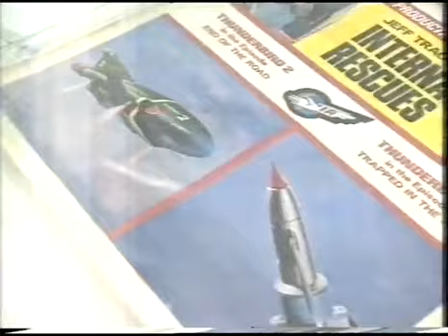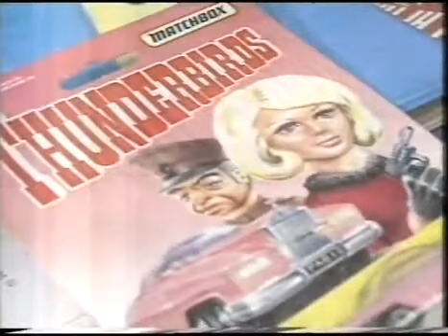THUNDERBIRDS - Sylvia Anderson Interview c. 1994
This segment from the 1990's ABC Television program TVTV features an interview with Sylvia Anderson. The often overlooked major contributor to programs such as Stingray, Thunderbirds and Captain Scarlet. Sylvia was,of course,the voice of Lady Penelope.

This interview coincided with the launch of Sylvia Anderson's book "Yes,M'Lady" and was shot at Rose Bay,Sydney. Very close to what used to be the Flying Boat Base and was in fact,the site of Australia's first International Airport!

Recorded on VHS c.1994. Enjoy!